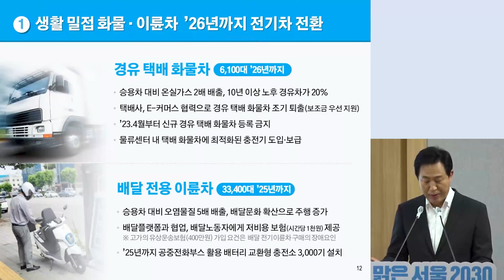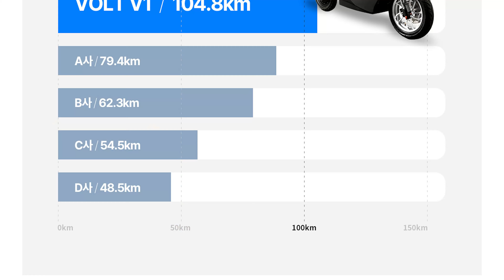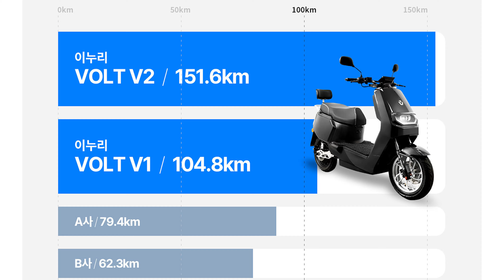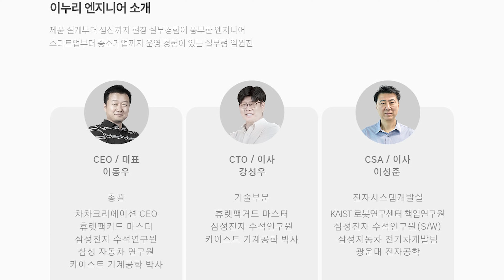오토바이 배달 이제 어쩌나.. 이제 마음대로 못 합니다.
EVENT : 1개월 이내 100% / 2개월 이내 80% 환불 (공짜로 체험하세요)

모든 전기 스쿠터 중에 '연비 1등', '주행 거리 1등' (환경부 인증)
전기 이륜차 보조금 지급 받고, 24년 198만원 구매 가능합니다.

환경부에서도 전기스쿠터 중 1등이라고 인증했지만
제가 지금까지 타본 전기 스쿠터 중에 최고라고 생각합니다!